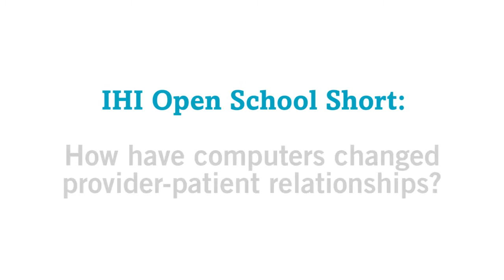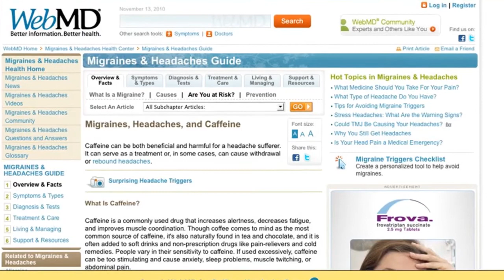How Have Computers Changed Patient-Provider Relationships?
The ubiquitous computer has become an essential entity in almost every provider-patient visit.
“Computers,” patient safety expert Dr. Bob Wachter says, “are changing the doctor-patient relationship in all sorts of ways. Some of them are really healthy; some of them are quite scary.” In this short video, Dr. Wachter discusses the pros and cons that the digital age has brought into intimate patient-provider relationships.

Individuals may share these materials for educational, not-for-profit uses, provided that the contents are not altered in any way and that proper attribution is given to IHI as the source of the content. These materials may not be reproduced for commercial, for-profit use in any form or by any means, or republished under any circumstances, without the written permission of the Institute for Healthcare Improvement.